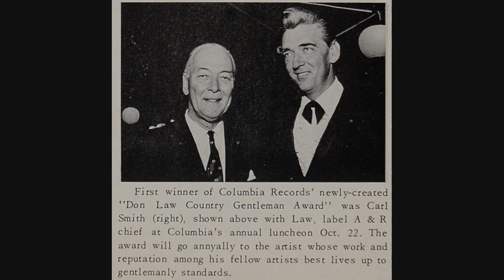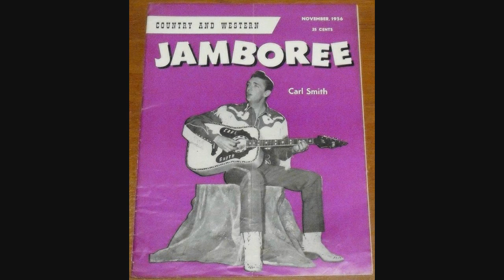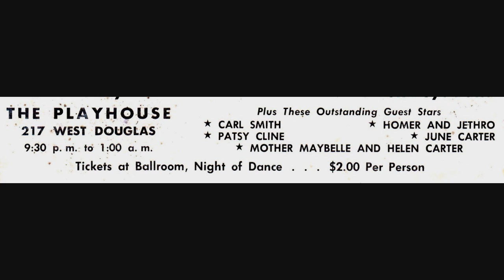Carl Smith ~ This Cold War With You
Cool bluesy version by Carl of this classic.
Recorded   May   1969 Columbia Recording Studio, 804 16th Ave. South, Nashville, TN  (Producer: Don Law)